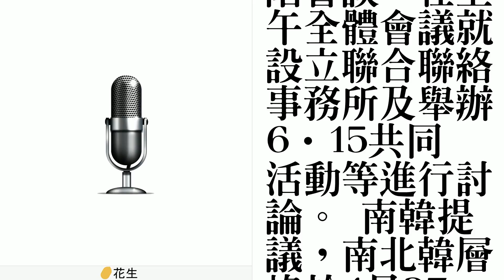開城共同聯絡事務所儘早設置 兩韓達成共識